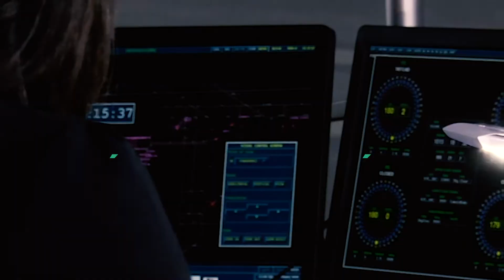102 años de la Aeronáutica Nacional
Hace 102 años el teniente Dagoberto Godoy logró el primer cruce de la Cordillera de Los Andes por su parte más alta, a bordo de un ✈️ Bristol M1-C. Una hazaña que marcó un hito clave en el desarrollo de la aeronáutica 🇨🇱 y que hoy se conmemora como el DíadelaAeronauticaNacional